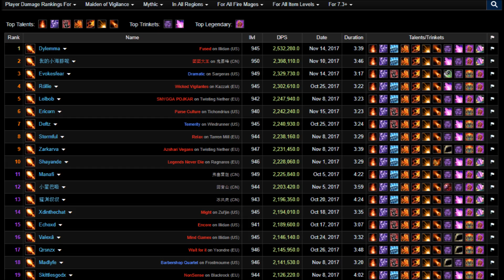Crazy Rank 1 Fire Mage Parses! Mythic Sisters of the Moon & Mythic Maiden of Vigilance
Check out the artist's pages!